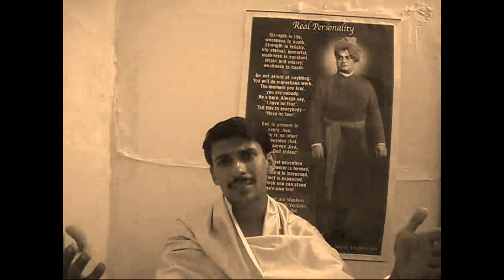Swami Vivekananda, Great Personality of the World - THE GREATEST TRIBUTE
Swami Vivekananda was great personality of the world because he taught us, " It is easy to find faults in others but it is very difficult to remove our own faults.